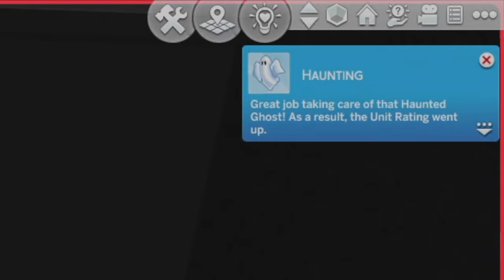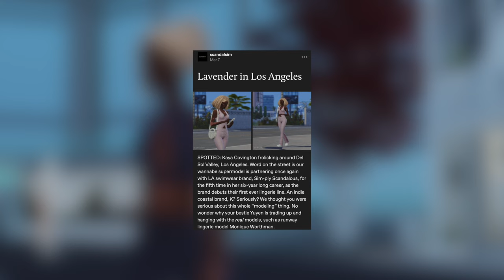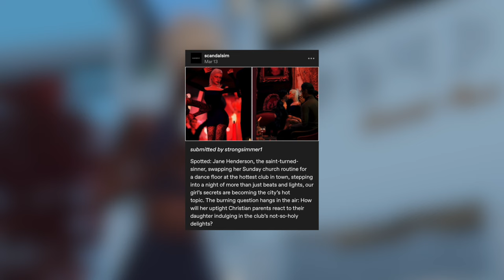EP 2: back in the city || Model Simtizen, a Sims 4 Let's Play || solitasims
Kaya Covington, the star of my new Let’s Play “Model Simtizen”, returns home to San Myshuno, New York, from Del Sol Valley, Los Angeles, after getting the opportunity of a lifetime with a swimwear brand she’s worked with since the beginning of her modeling career. To ease her jet lag, we come with Kaya to the gym in San Myshuno’s Uptown District, to get lunch at Whole Foods Market with her best friend Yuyen Zagala, and to watch Jaidyn Montrose’s jazz gig at a club in the Arts district.

chapters:
0:00: intro
3:01: exorcism + laundry
10:34: heading to the gym + lot tour
13:33: explaining Kaya's traits
18:07: checking Scandal Sim
21:01: Kaya's workout
24:45: meeting Yuyen for lunch
31:07: getting ready for a night out
32:51: Jaidyn's gig + mingling
39:32 heading back home
40:20: outro